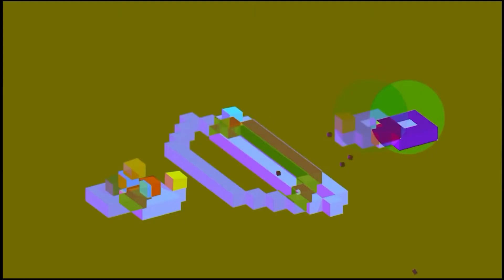vectronom - Nintendo Switch